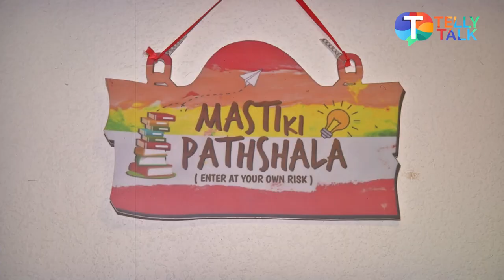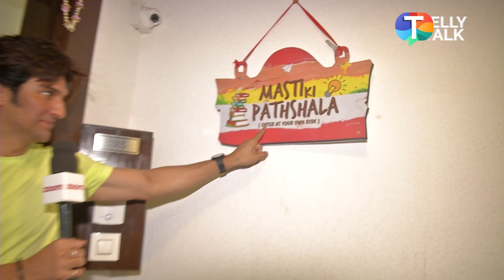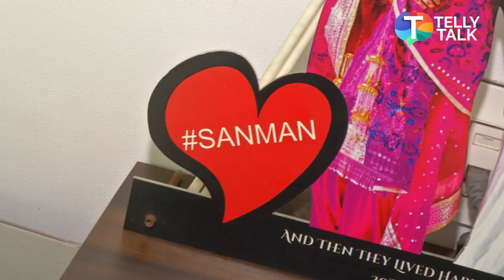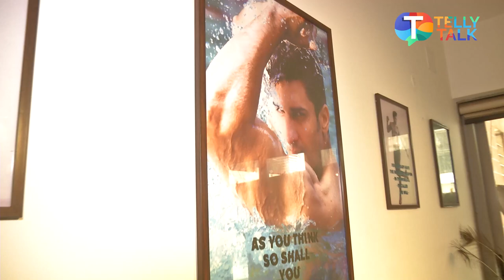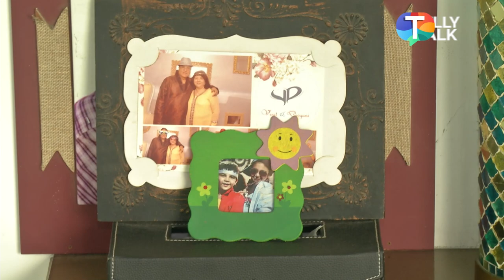Manish Raisinghan & Sangeita Chauhan give a FUN tour of their house & talk about their love story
Manish Raisinghan & Sangeita Chauhan happily welcomed Telly Talk & gave an exclusive tour of their house. Manish reveals the significance of each rooms & how Sangeita has managed everything in his life. Sangeita reveals how she is lucky to have a husband in her best friend. Manish & Sangeita spill their marriage secrets. Watch the video to know more!